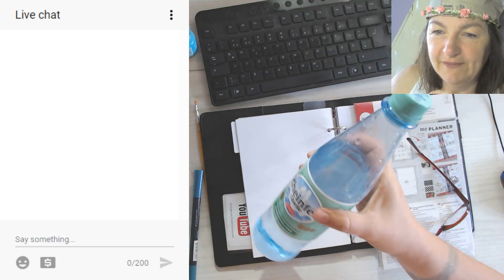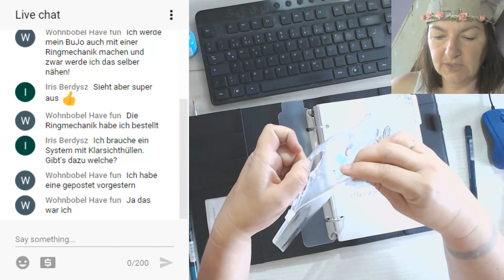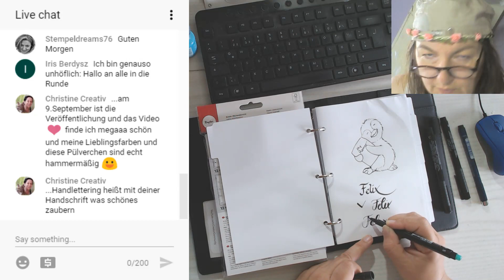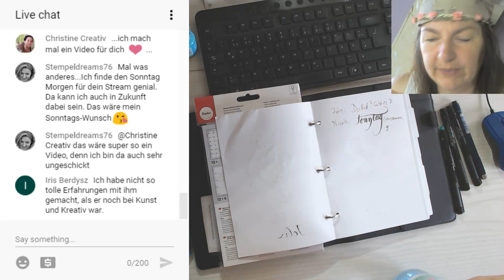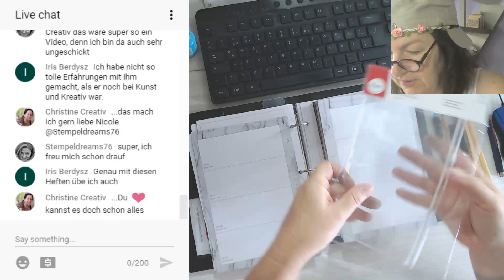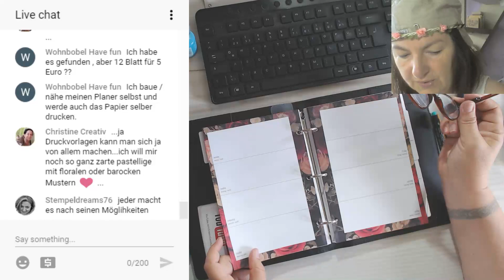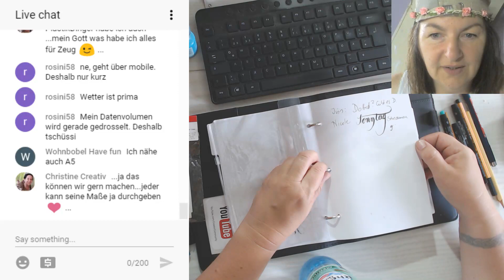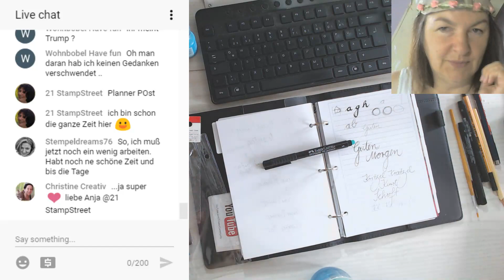Kennt ihr die Kritzel Kratzel Kalligrafie?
Wie man ganz einfach schön schreiben kann und vieles mehr erzähle ich euch hier im Stream.

Zum KritzelKratzelKalligrafie kommt ihr ab 35:00